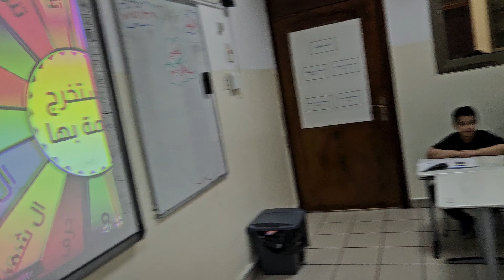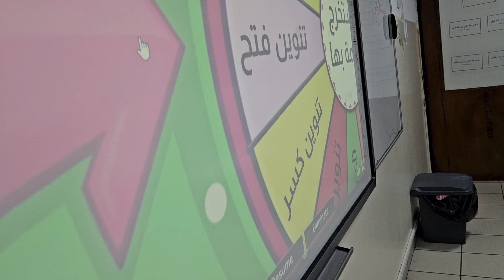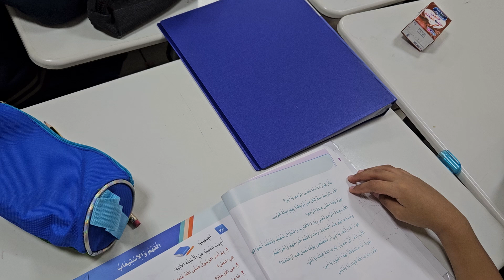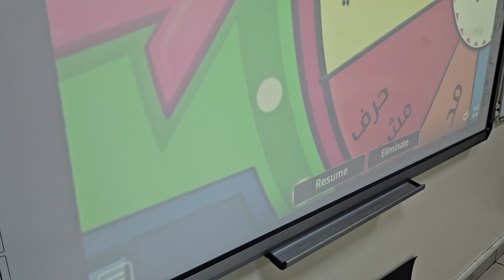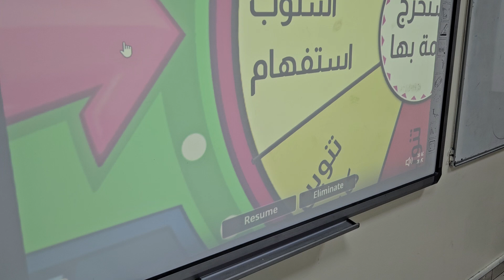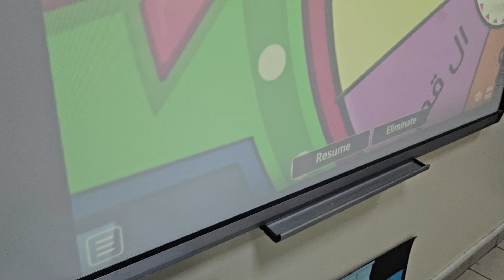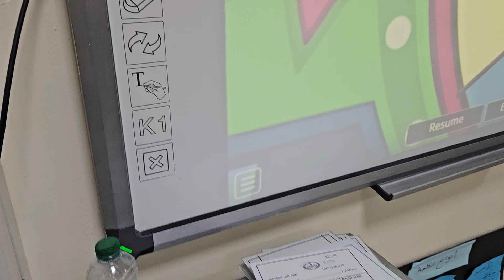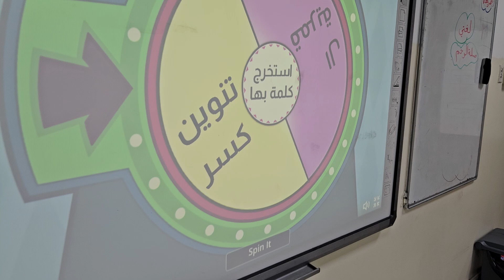استراتيجية العجلة الدوارة درس صلة الرحم لغتي الصف الثاني الابتدائي ١٤٤٦